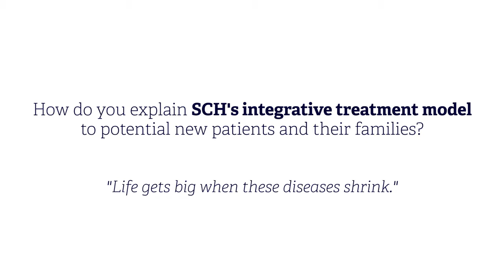The SunCloud Health integrative treatment model explained by Dr. Kim Dennis. (FAQ)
Dr. Kim Dennis, Co-Founder and Medical Director at SunCloud Health, explains the benefits of SunCloud's integrative treatment model to potential new patients and their families.